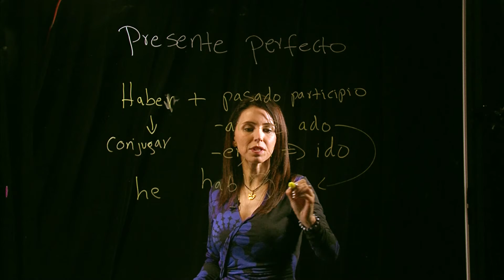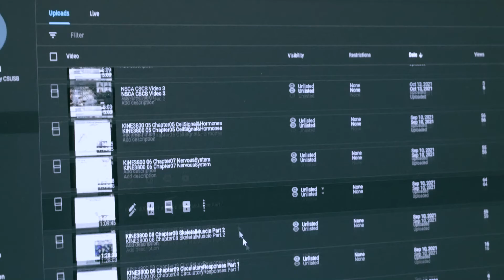ATI Promo Video final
ATI is a department within Information Technology Services. Our highly qualified and experienced specialists design inclusive, pedagogically sound, and technology-enhanced environments that empower faculty to achieve their instructional goals.

Written by: Dmitriy Astakhov, Bradford Owen, PhD.
Directed by: Dmitriy Astakhov, Jaquai Patterson

Talent, in order of appearance:
Kristi Papaiiller, Assistant Professor, Theatre Arts
Fadi Muheidat, Assistant Professor, Computer Science and Engineering
Bibiana Diaz-Rodriguez, Associate Professor, Spanish

Equipment used
Canon c200
Canon EF 24-105mm lens
ARRI 300 tungsten light
SpectroLED 14